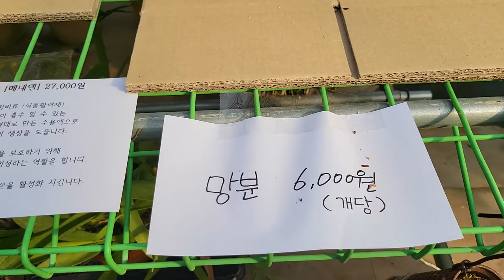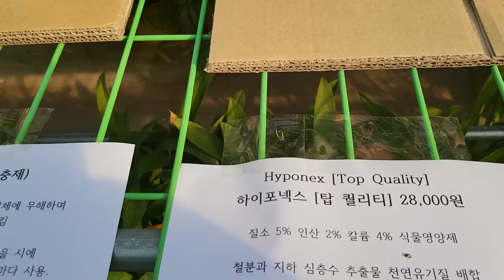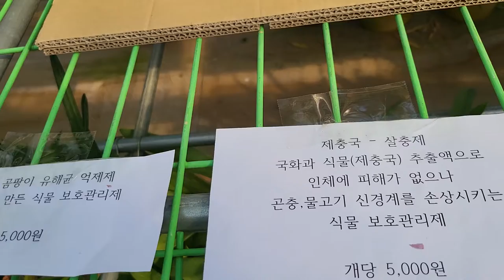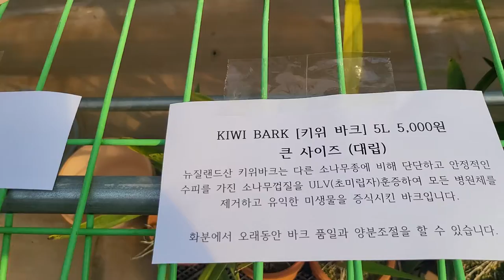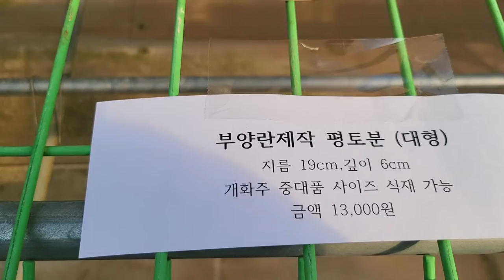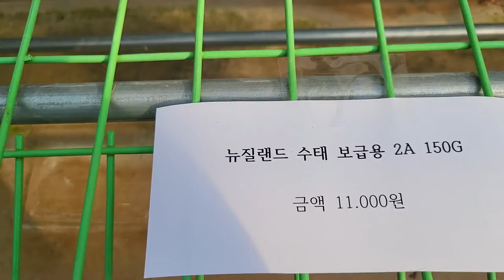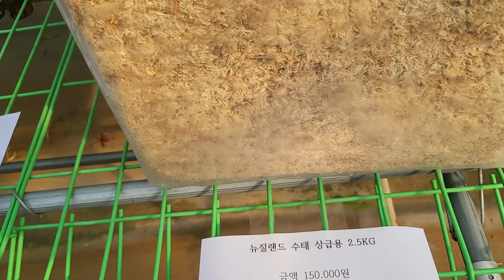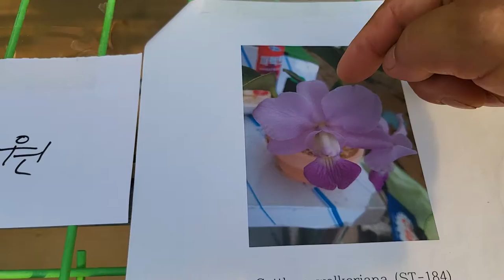2022년 12월 30일 판매방송 (주문시 문자) 010.3661.6962